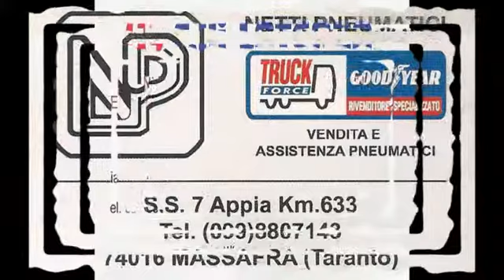FRANCO MINISCHETTI AL VII° FESTIVAL APULIA 2013 TERZA GARA DI SELEZIONE